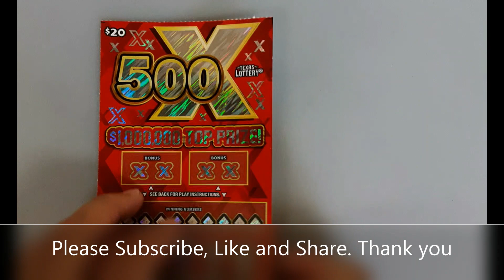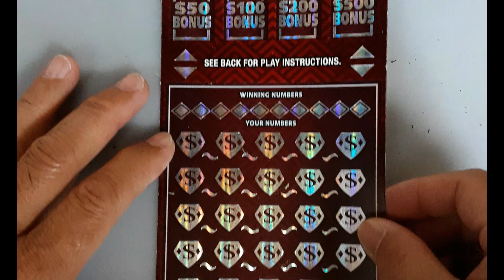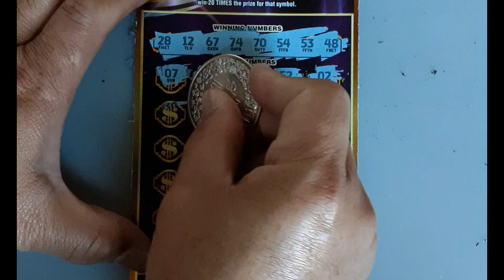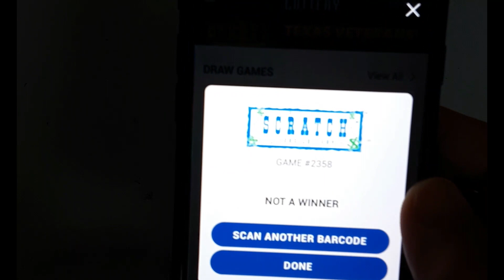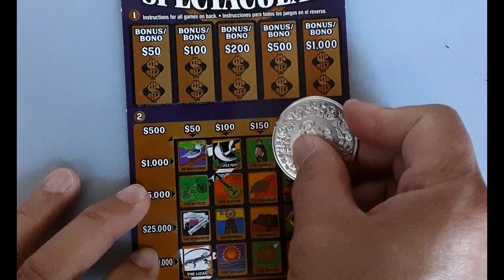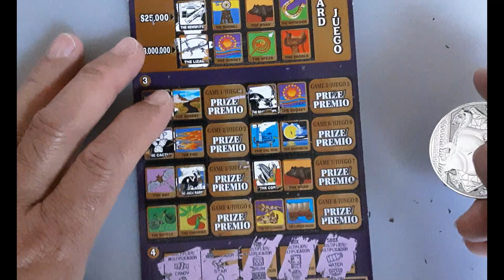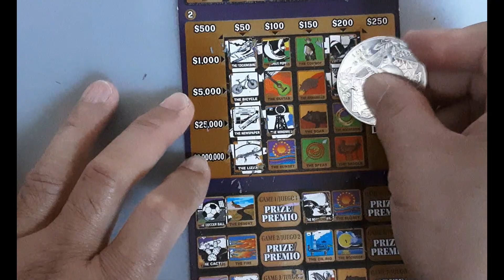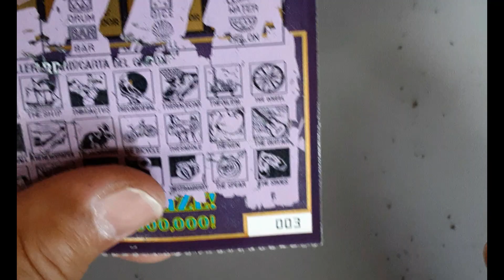SWEET BONUS WINNER🤞🤞🤞LOTERIA SPECTACULAR, ULTIMTE, PREMIER CASH, 500X - TX Lottery Scratch Offs